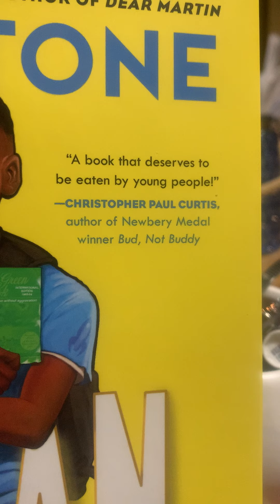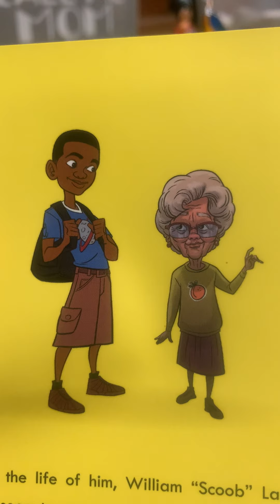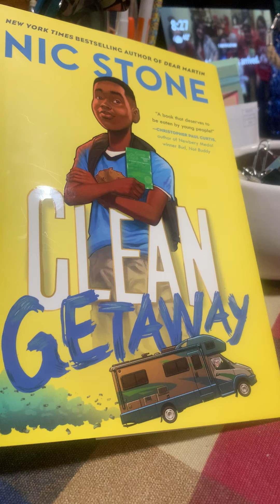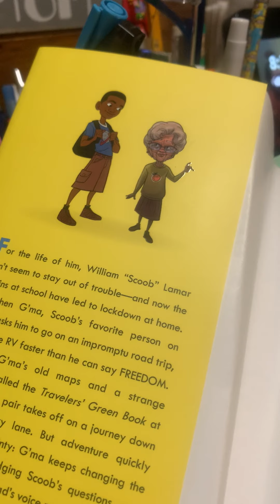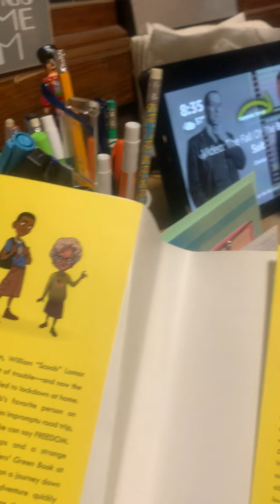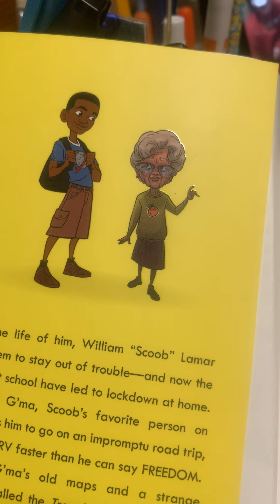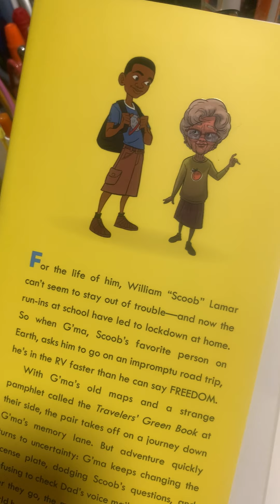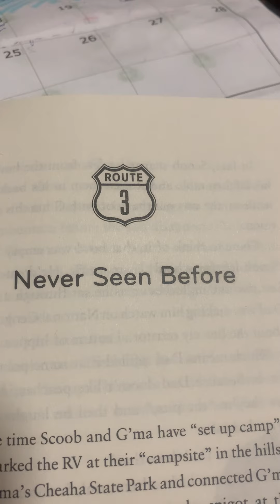Clean Getaway ch 1 and 2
Clean GetAway by Nic Stone     Read by Mrs Rendock